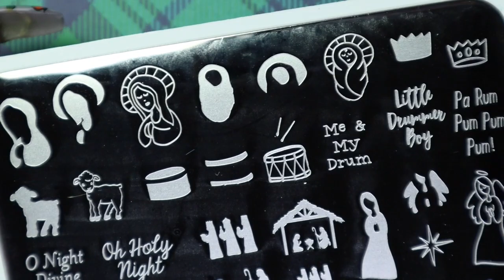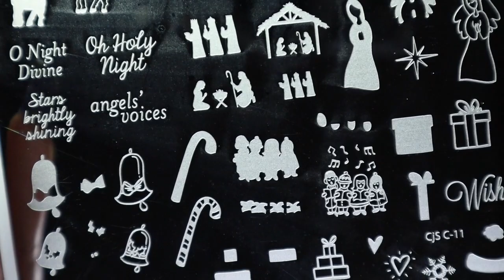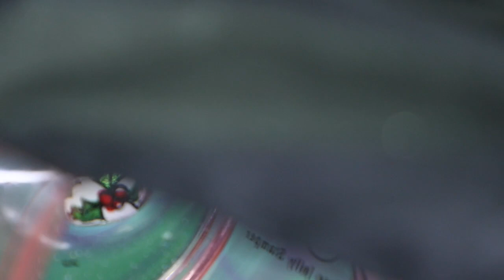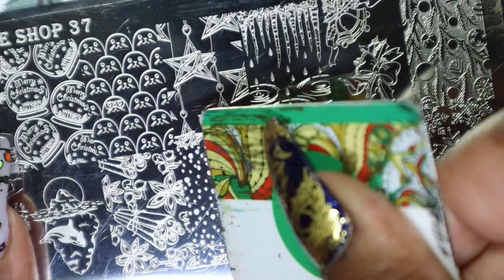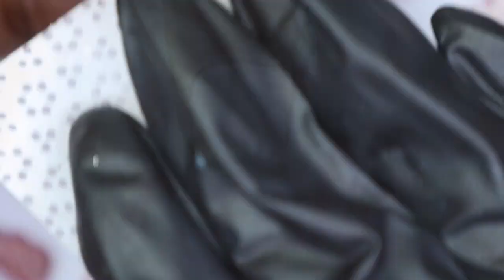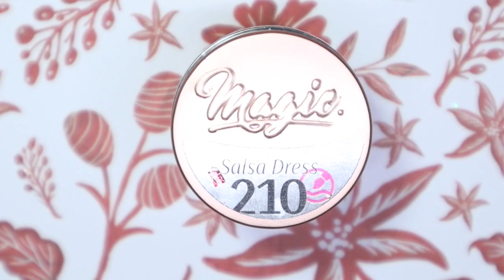🎄Christmas Nail Art Compilation | 10 Christmas Designs | Glamorousnails.And.Beauty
Happy Friday!!

I hope that everyone had a very merry Christmas and a wonderful New Year! I hope you enjoy my first ever compilation video and I hope to have more in the year. If you like to see videos like these let me know and I'll keep doing them!! I wish everyone a happy and prosperous new year!
Time Stamps:
💜00:00 Intro
💜00:04 Christmas Sweater
💜01:46 Mistletoe
💜05:53 Christmas Ornaments
💜09:44 Gingerbread Men
💜12:12 Candy Cane
💜13:47 Santa
💜16:42 Wrapping Paper
💜18:49 Festive Fun
💜20:36 Christmas Tree
💜23:05 Merry Christmas

Products Featured:
💜Red Iguana Silicone Finger Analuisa
💜Clear Jelly Stamper: Baby It's Cold Outside Cjs c-11
💜Shimmer Green Stamping Polish: Clear Jelly Stamper Glitzy Evergreen